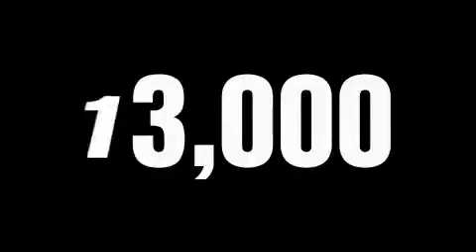2010 FORD F-150 Old Bridge NJ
Year: 2010
Make: FORD
Model: F-150
Engine: 4.6L V8
Trans.: AUTO 6SPD
Exterior: BLACK
Miles: 12,662